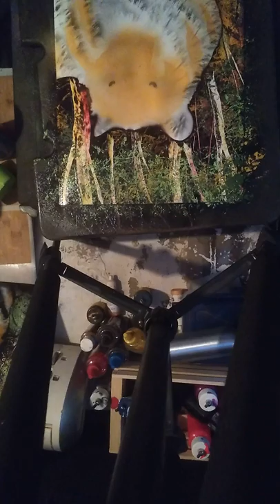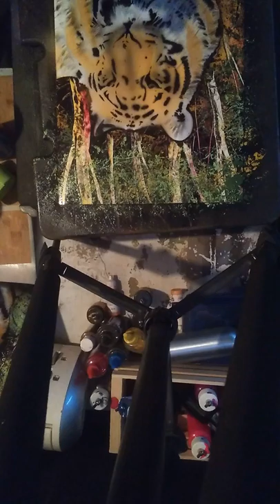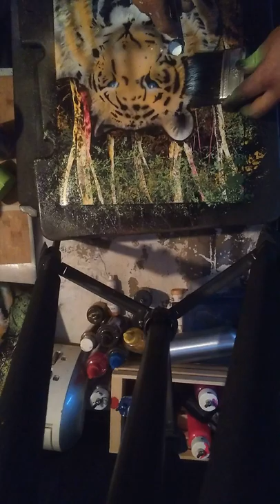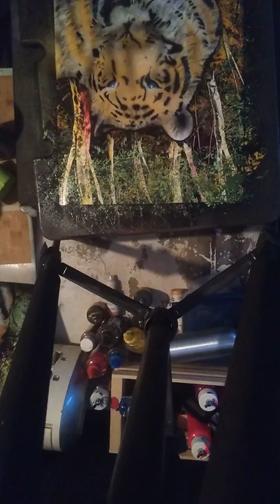Tiger airbrush hat art